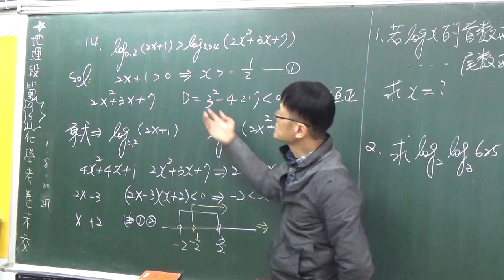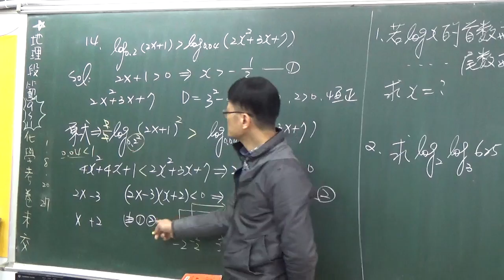B1---3-4---課後14---對數不等式底不同底小於1